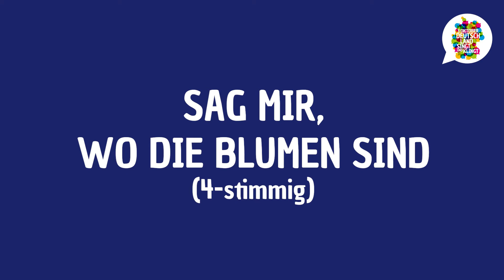Sag mir, wo die Blumen sind (vierstimmiger Chorsatz) | Übevideo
Sag mir, wo die Blumen sind (vierstimmiger Chorsatz)
Deutscher Text: Max Colpet
Arrangement: Bernhard Kießig

Wir von der Initiative “3. Oktober – Deutschland singt und klingt” glauben, dass die Wiedervereinigung von Ost und West heute ein Zeichen der HOFFNUNG und des FRIEDENS in Deutschland und in der Welt setzen kann. Deshalb FEIERN wir den Tag der Deutschen Einheit mit LIEDERN auf Marktplätzen im ganzen Land. Jeder ist eingeladen mitzumachen!

Videoschnitt: Anne Schüttig